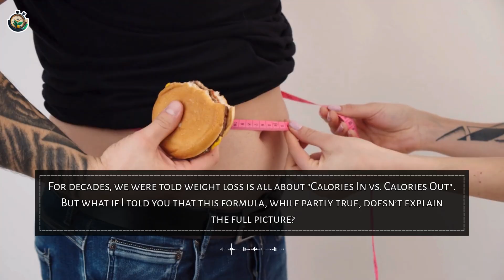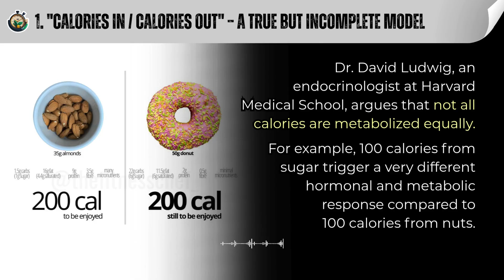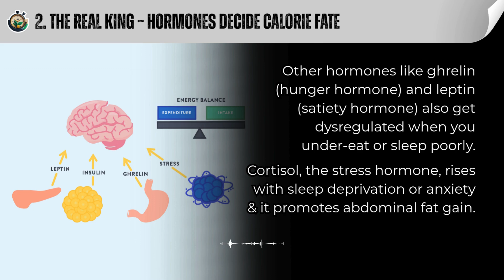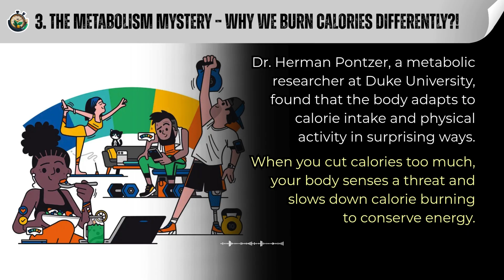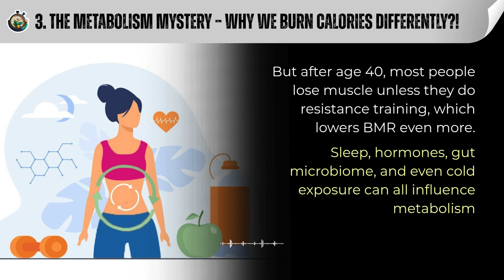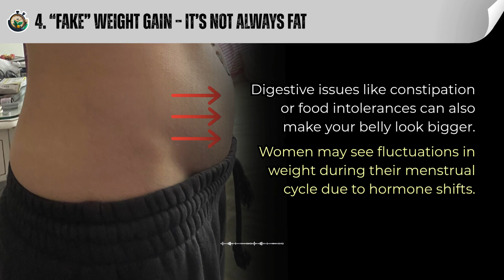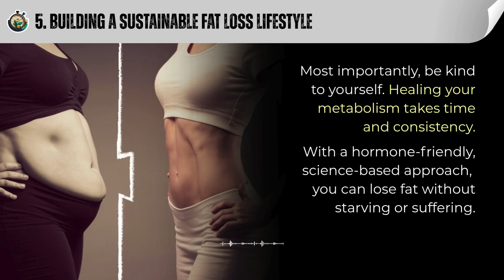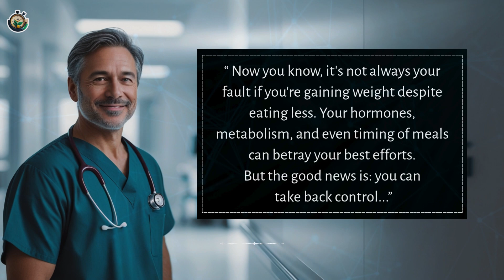EAT LESS, BUT... STILL GAINING WEIGHT? Here’s WHY!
You’re eating less… but still gaining weight?
In this video, we’ll reveal the 5 science-backed reasons why that’s happening, including the role of hormones, metabolism, and even "fake" weight gain.
You’ll learn how calorie tracking alone can be misleading, why some people burn calories slower, and how to build a sustainable fat-loss lifestyle without starving.

👉 If you’ve ever said “I barely eat, but I still gain weight”, this video is for you!
00:00 - Intro
00:47 - 1st reason
02:06 - 2nd reason
03:17 - 3rd reason
04:33 - 4th reason
05:42 - 5th reason
06:50 - Conclusion